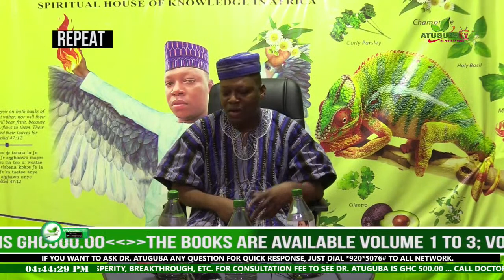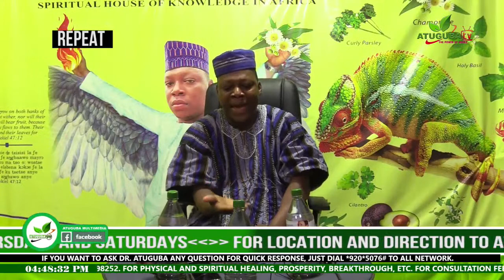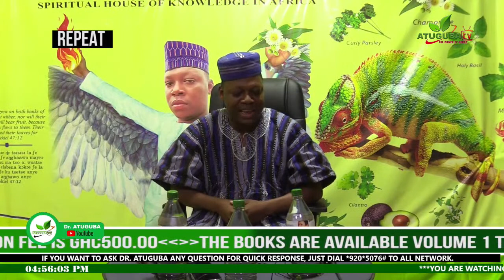Dr Atuguba Teaching (22/ 8 /2021)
live 22 August 2021